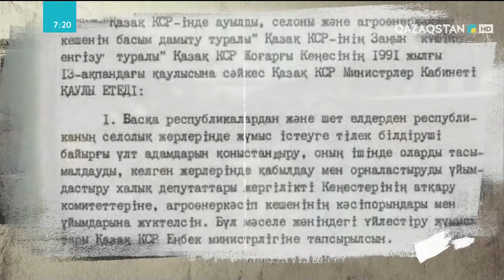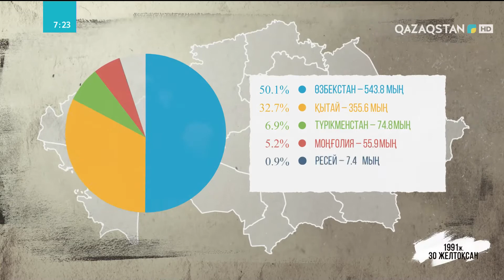«Бір күннің тарихы»: 30 желтоқсан